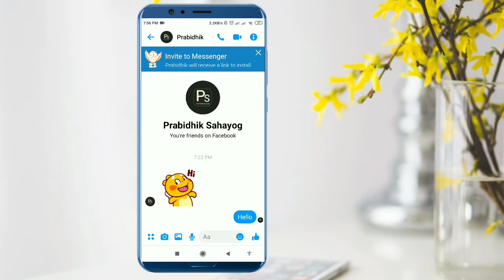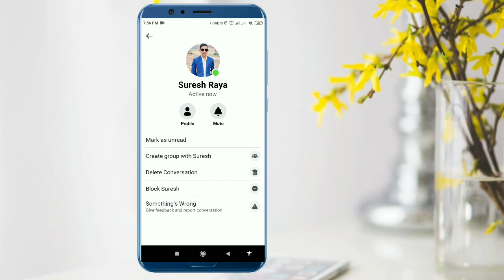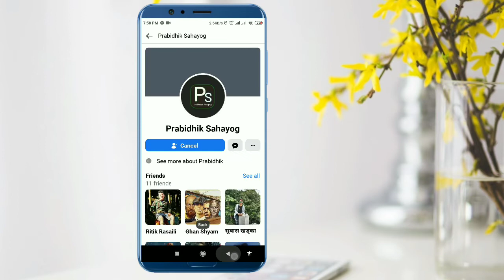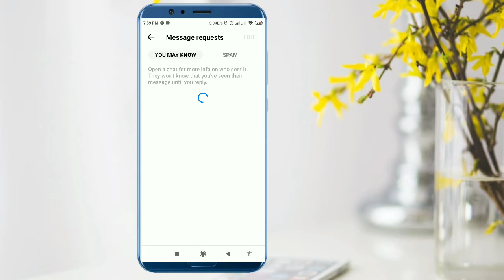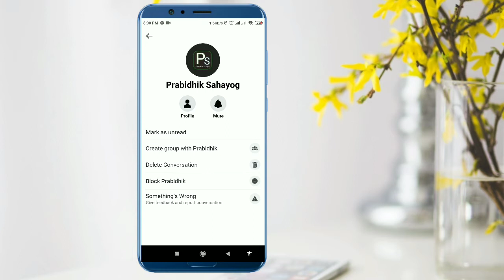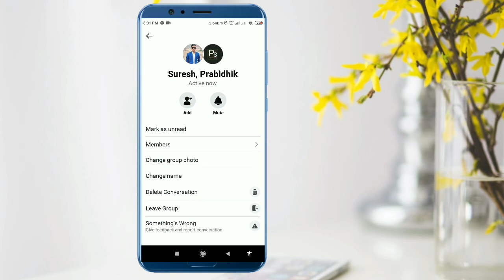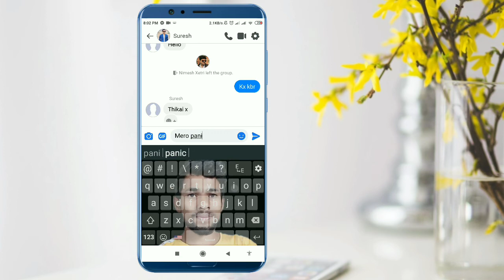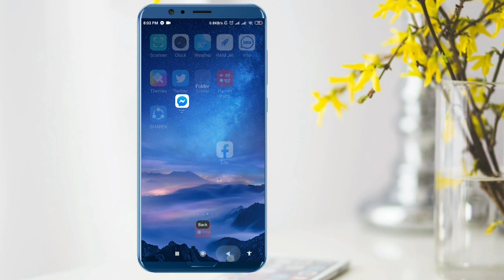Facebook मा block गरेको मान्छे लाई कसरी फेरि message गर्नुहोस।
This video explained about how to message who block you,how unblock fb account if someone block you etc.

For More Latest Technological News and App Updates In Nepali.

Don't Forgot To:
•Best comment will get pinned!📌